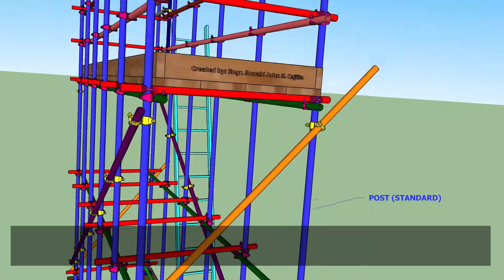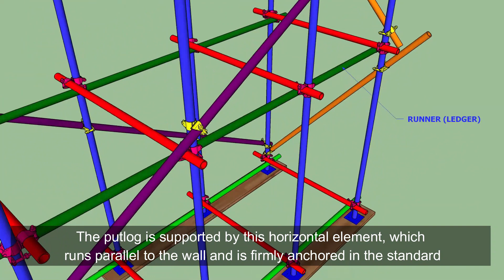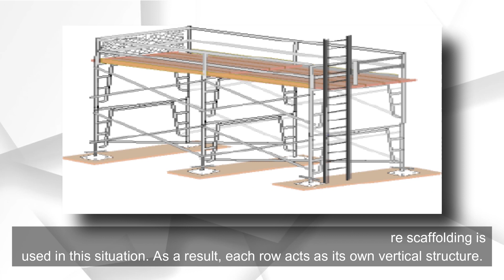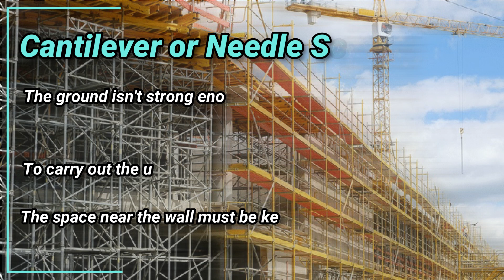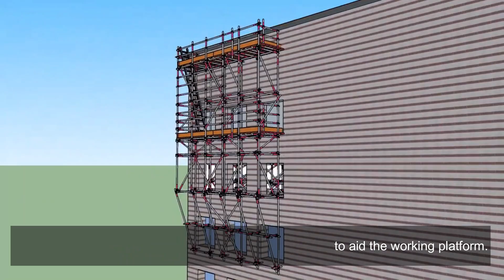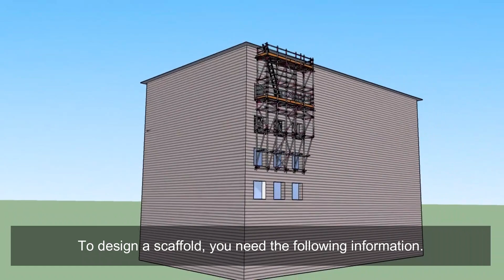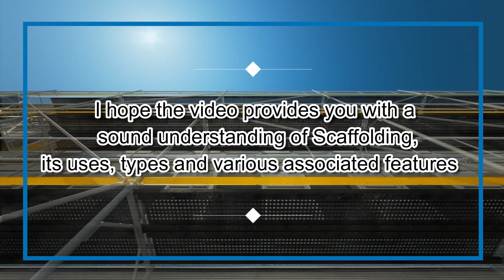What is Scaffolding and Its Components?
It is a temporary structure made of wood or steel over which construction workers can sit and carry out their duties. New construction, structural maintenance, or even a building's deconstruction necessitates the use of scaffolding.

Structural members like walls and columns (among others) that rise above 1.5m in height typically require scaffolding. Scaffolding needs to be composed of robust and solid materials to support and transport construction workers and materials placed on it. During construction, the height of the scaffolding increases as the job progresses.

Overview
GCELAB.COM (Gurukul of Civil Engineers)) is India’s leading Online Civil Engineering Technical & Professional training platform. The training Modules are developed with extensive research of the civil engineering industry, their current demand, the latest design software requirements & construction practices. We assist corporate to recruit Employable Candidates.

Market Research
The construction Industry is growing at a rapid pace and adopting new design and Construction Technologies such as 3D Design Software, Building Information Modelling (BIM), Robotic, Data analytics and Sophisticated

Why GCELAB.COM?

Course Content
Course content enriches with current Industry demand, the latest design software requirements & construction practices.

24 X 7
 Online Access & Data Security
 Email Notification
 Resume Builder

GCE provides a training platform for students and professionals to enhance their Capabilities and stand out from the Crowd. GCE likes to Mentor their Students from College Days to 1st day of their Professional Careers till the age of Retirement.